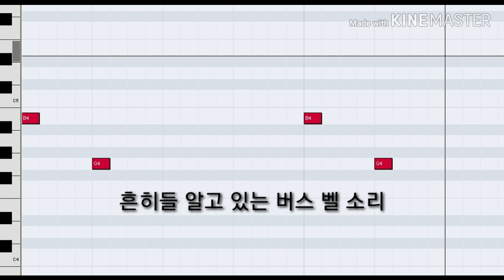버스 벨소리 듣고 만들어본 노래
띵동

피아노:버스벨소리 메인멜로디화
드럼:엔진덜덜덜
휘슬:운행 도중 창문 안으로 들어오는 선선한 바람인가
베이스&Ld:뛰뛰빵빵
Soft smack:빵빵뛰뛰

ㄴ만들고 나니 붙은 설정들